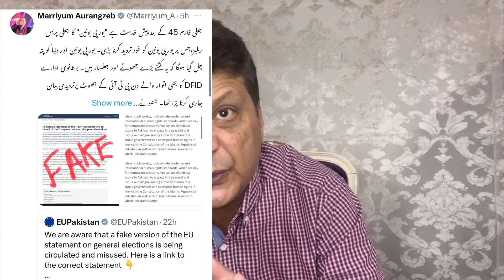Commissioner Pindi Confessions | PML N & PPP | Election 2024 | AniqNajiOfficial